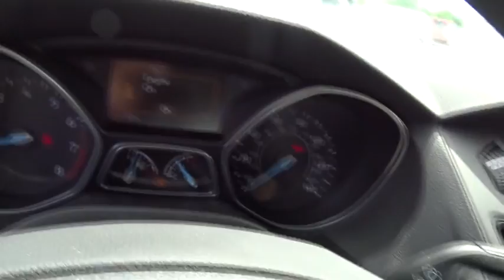2016 Ford Focus Columbus, Lancaster, Central Ohio, Newark, Athens, OH CG16435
2016 Ford Focus
2016 Ford Focus 4dr Sdn S - Stock#: CG16435 - VIN#: 1FADP3E22GL359115

2840 N. Columbus St.